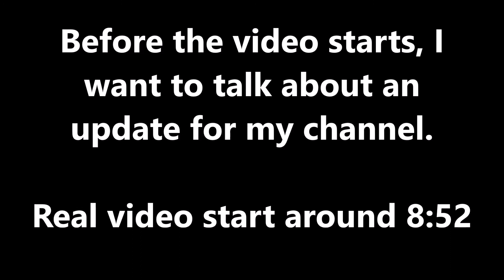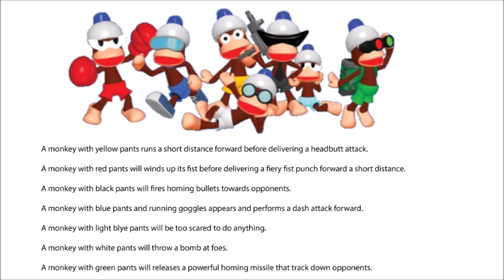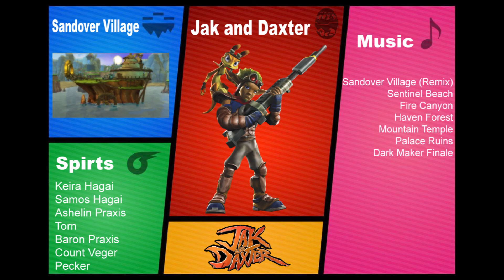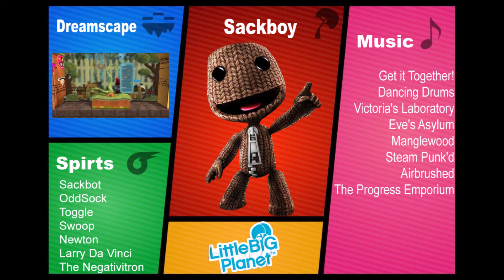PlayStation All-Stars Pass for Super Smash Bros. Ultimate (Idea) + Channel Update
This is not a rumor or a leak this is just my idea if Nintendo decides to add PlayStation characters to the Super Smash Bros. roster. I only include characters that are playable in PlayStation All-Stars  Battle Royale. I chose six of my fan-favorite characters because I have played much on the other franchise yet. Also, I tell in this video I would take a two-week break due to stress and some of the games I would be playing in season four on my channel. I will also give each character a stage, music, and spirits.

Character: PaRappa
Franchise: PaRappa the Rapper
Stage: Fruites Dojo from PaRappa the Rapper
Spirits: PJ Berri, Katy Kat, Sunny Funny, Lammy, Ma-San, Chop Chop Master Onion, Colonel Noodle, MC King Kong Mushi
Music:  Kick! Punch! (Remix), I Gotta Believe!! (Remix), Driver's Test, Seafood Cake from PaRappa the Rapper
Toasty Buns, Sista Moosesha, Hair Scare, Noodles Can't Be Beat, Always Love! from PaRappa the Rapper 2
Neutral Special: Skateboard WHACK!
Side Special: Mic Run
Up Special: Romantic Karate
Down Special: Boxy Groove
Final Smash: I Gotta Believe!!

Character: Spike
Franchise: Ape Escape
Stage: Time Station from Ape Escape
Spirits: Specter, Natalie, The Professor, Pipo Monkey, Jimmy & Pipotchi, Jake, Casi, Kei & Yumi
Gadget Trainer, Freaky Monkey Five Battle! from Ape Escape 2
Dragon Kung-Fu Fighter, Gorilliac Face-Off! from Ape Escape 3
Stunclub from Ape Escape: Pumped & Primed
Fall Crash Point from Ape Escape: Million Monkeys
Neutral Special: Monkey Radar (just like Mr. Game & Watch's Judgement, but no instant kill)
Side Special: Dash Hoop
Up Special: Sky Flier
Down Special: B Launcher
Final Smash: Monkey Net

Yellow: A monkey with yellow pants runs a short distance forward before delivering a headbutt attack.
Red: A monkey with red pants will winds up its fist before delivering a fiery fist punch forward a short distance.
Black: A monkey with black pants will fire homing bullets towards opponents.
Blue: A monkey with blue pants and running goggles appears and performs a dash attack forward.
Light Blue: A monkey with light blue pants will be too scared to do anything.
White: A monkey with white pants will throw a bomb at foes.
Green: A monkey with green pants will release a powerful homing missile that tracks down opponents.

Character: Jak and Daxter
Franchise: Jak and Daxter
Stage: Sandover Village from Jak and Daxter: The Precursor Legacy
Spirits: Keira Hagai, Samos Hagai, Ashelin Praxis, Torn, Baron Praxis, Count Veger, Pecker
Music: Sandover Village (Remix), Sentinel Beach, Fire Canyon from Jak and Daxter: The Precursor Legacy
Haven Forest, Mountain Temple from Jak II
Palace Ruins, Dark Maker Finale from Jak 3
Neutral Special: Peace Maker
Side Special: Jet Board Dash
Up Special: Mass Inverter (not a recovery move)
Down Special: Wave Concussor
Final Smash: Dark Jak/Light Jak (Dark Jak is for close range while Light Jak is for long-range)

Character: Ratchet & Clank
Franchise: Ratchet & Clank
Stage: Metropolis from Ratchet & Clank
Spirits: Alister Azimuth, Captain Qwark, Dr. Nefarious, Plumber, Talwyn Apogee, Cronk & Zephyr
Todano: Megacorp Armory from Ratchet & Clank: Going Commando
Zygan System: Courtney Gears from Ratchet & Clank: Up Your Arsenal
Ghost Station: The Grinding Chase from Ratchet: Deadlocked
Planet Cobalia: Spaceport from Ratchet & Clank Future: Tools of Destruction
Vela Sector: Pirate Radio 7 from Ratchet & Clank Future: A Crack in Time
Into the Nexus Main Theme from Ratchet & Clank: Into the Nexus
Veldin: Second Visit from Ratchet & Clank (2016)
Neutral Special: Comet-Strike
Side Special: Lightning Ravager
Up Special: Heli-Pack
Down Special: Mr. Zurkon
Final Smash: RYNO V

Character: Sly
Franchise: Sly Cooper
Stage: Paris from Sly Cooper and the Thievius Raccoonus
Spirits: Bentley, Murray, Carmelita Fox, Clockwerk, Panda King, Dimitri, The Guru, Penelope, Neyla
Music: Flame-Fu, A Strange Reunion from Sly Cooper and the Thievius Raccoonus
Paris Rooftops, Nightclub from Sly 2: Band of Thieves
Holland Dogfight, The Great Sea Battle from Sly 3: Honor Among Thieves
Hard Target (Remix), Alter Ego from Sly Cooper: Thieves in Time
Neutral Special: Smoke Bomb
Side Special: Alarm Clock
Up Special: Paraglider
Down Special: Explosive Barrel
Final Smash: Binocucom

Character: Sackboy
Franchise: LittleBigPlanet
Stage: Dreamscape from LittleBigPlanet
Spirits: Sackbot, OddSock, Toggle, Swoop, Newton, Larry Da Vinci, The Negativitron
Victoria's Laboratory, Eve's Asylum from LittleBigPlanet 2
Manglewood, Steam Punk'd from LittleBigPlanet 3
Airbrushed, The Progress Emporium from LittleBigPlanet Karting
Neutral Special: Jam Session
Side Special: Jetpack Corkscrew
Up Special: Checkpoint
Down Special: Bounce Pad Bounce
Final Smash: Prize Bubble Bonus